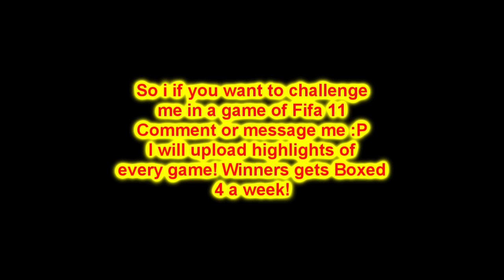New Series!!! + bonus clips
**READ ME**

If you want to challenge me in a fifa game just msg me or comment bellow!
Winners gets boxed 4 a week!